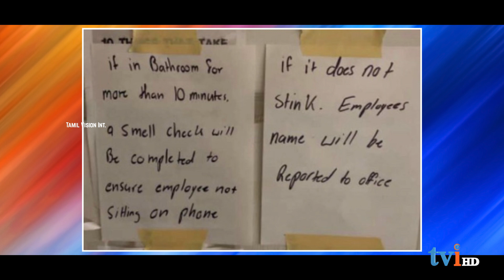New sloping toilet aims to limit employee restroom breaks | முனிம்மா